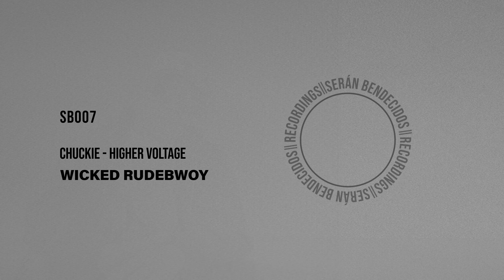Serán Bendecidos - SB Recordings - @Chuckie - HIGHER VOLTAGE EP | WICKED RUDEBWOY | SB007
@Chuckie first EP "Higher Voltage" on SB Recordings! 🔥

Tracklist:

1. WICKED RUDEBWOY
2. KTB
3. BEETJE MU